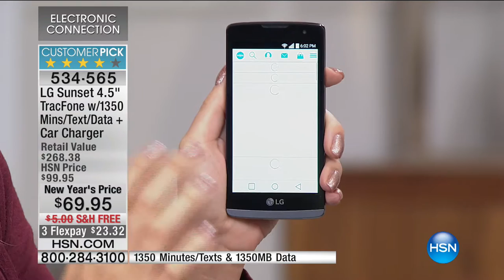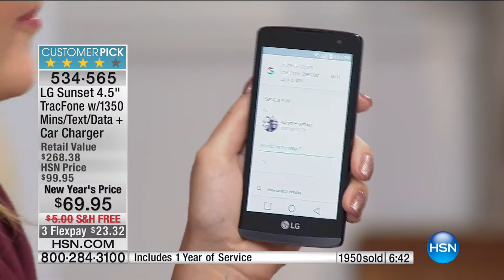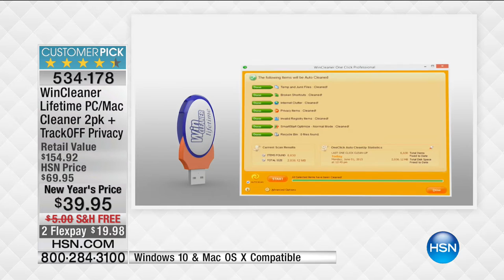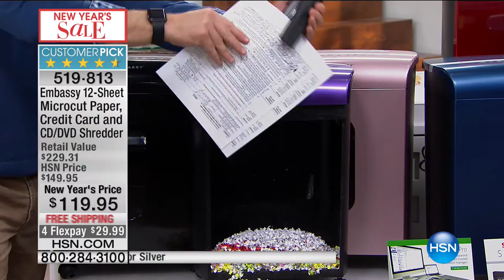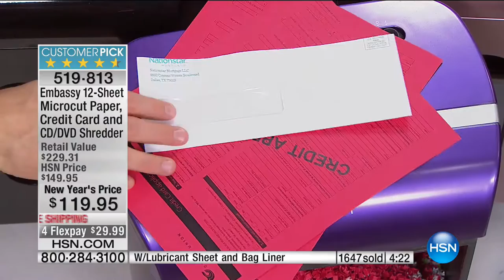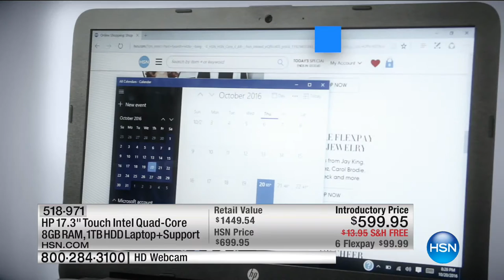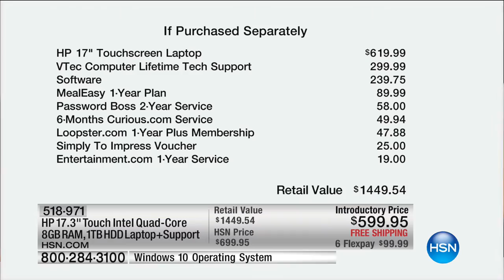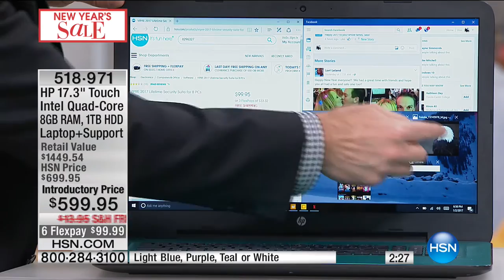HSN | Electronic Connection 01.02.2017 - 06 PM